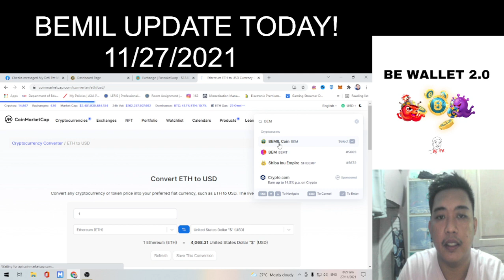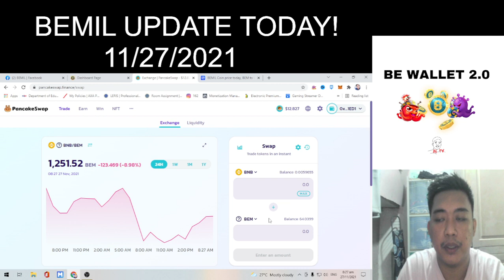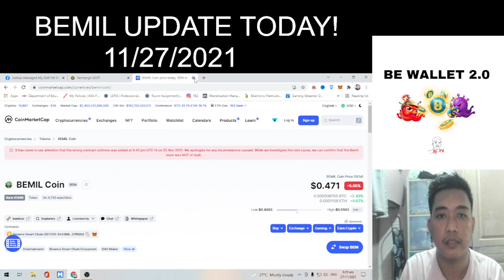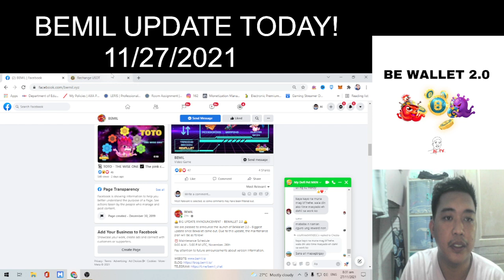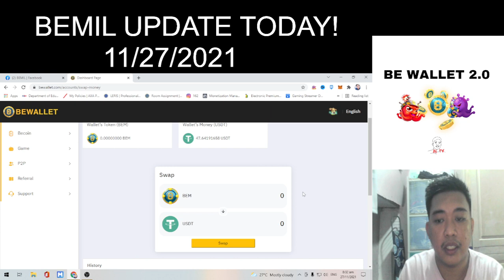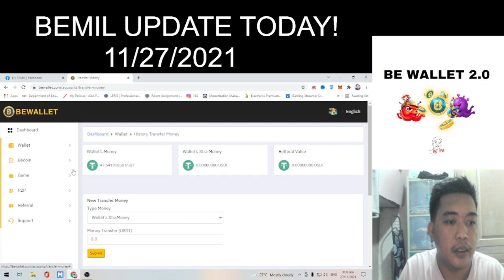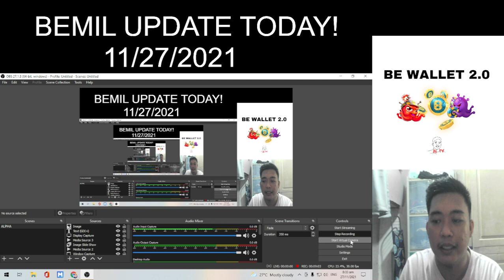HOW TO TRANSFER BEM FROM METAMASK TO BE WALLET / BEMIL UPDATE TODAY!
🛎 BIG UPDATE ANNOUNCEMENT - BEWALLET 2.0 🛎
We are pleased to announce the launch of BeWallet 2.0 -
The biggest update In BEMIL!
To join: Click Register
Join Agency: WayMaker

Step 1: Transfer XRP to METAMASK
Step 2. Import BEM address from Coinmarket CAP to Pancake swap..
Step 3. Convert XRP to BEM
Step 4. Transfer BEM to BE WALLET
Step 5. Convert BEM to USDT
Step 6. Buy Becoin using USDT